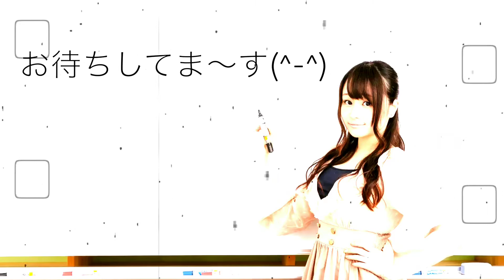2017カウントダウン前日19日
えひめYOSAKOI祭り振興会